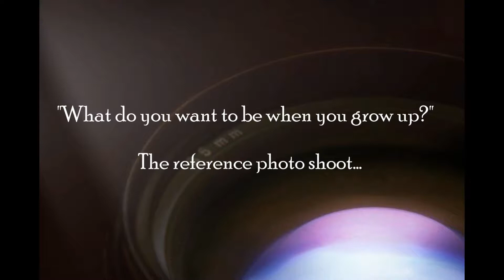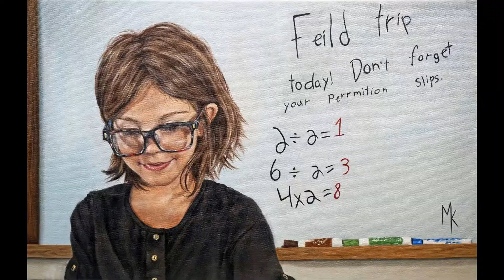About the "Tomorrow" painting series by Mariah Kamisnky, to be continued...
The Tomorrow Project continues! 14 paintings complete, 6 to go!